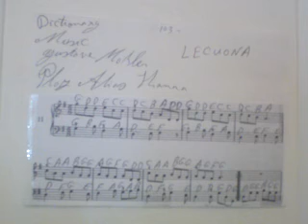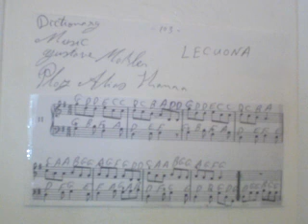GHANTHO .Music Dictionary Lecuona Play Alyas Hanna nr 928